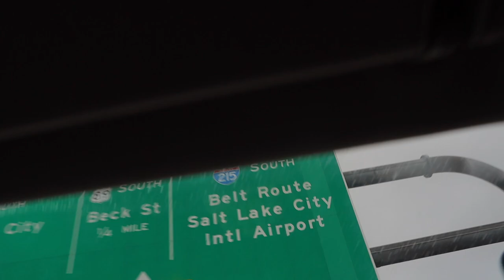Kyra's Reaction To My New Place!